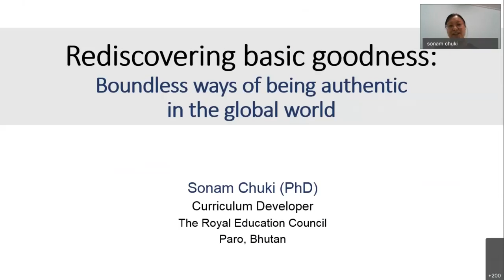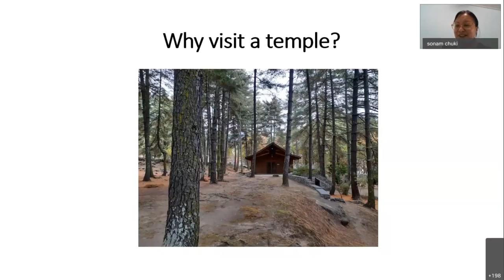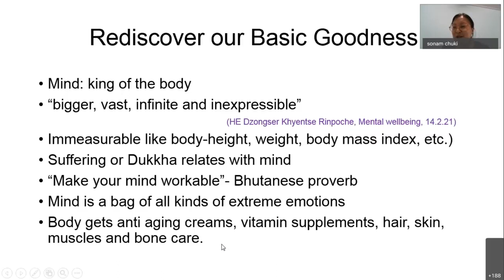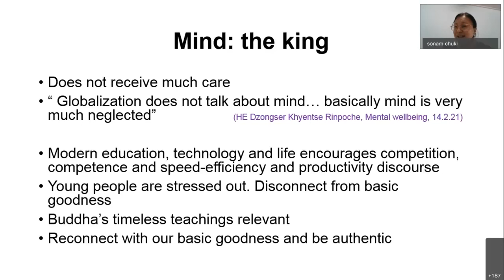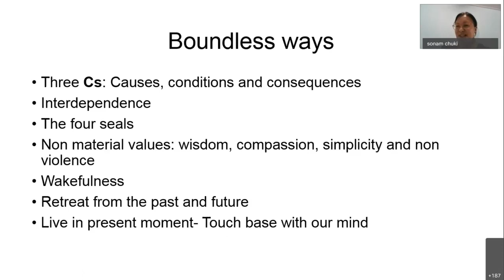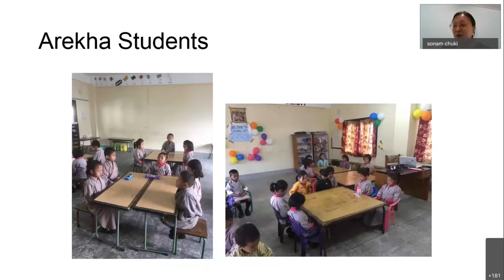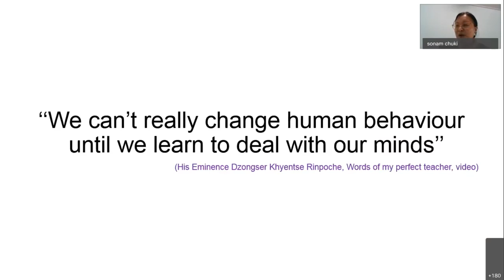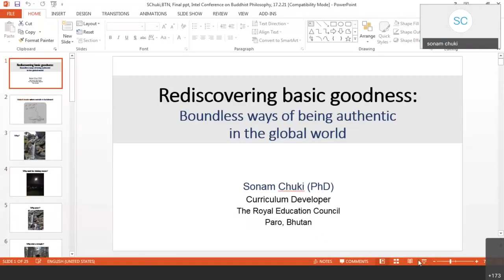RGNIYD | Buddha Programme - Lecture by Ms.Sonam Chuki (PhD)